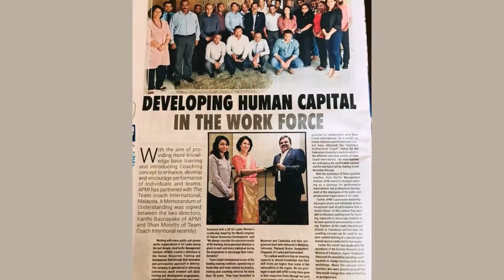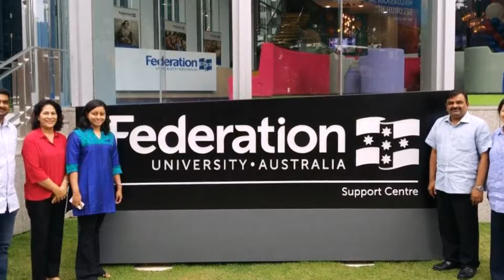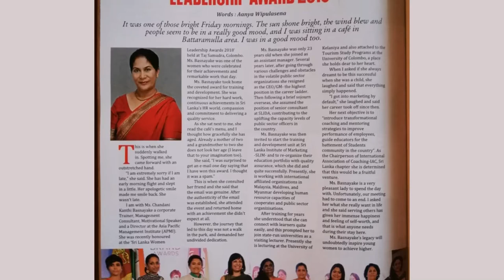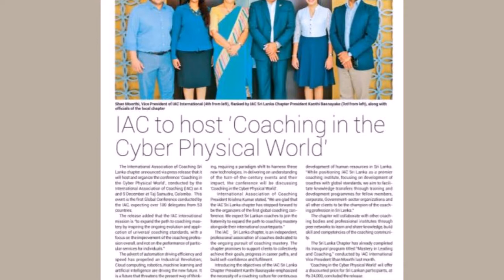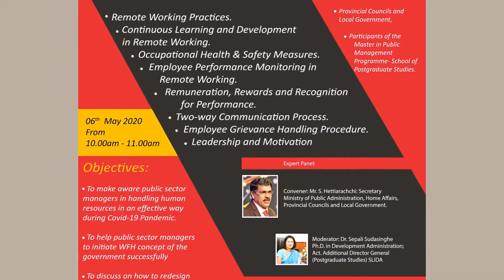Asia Pacific Management Institute Sri Lanka- Director Kanthi Basnayake Winning Note of WOMEN ICON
Kanthi Basnayake – Director of Asia Pacific Management Institute, has esteemed with a title of “Authentic Leader Award” proudly commemorated by a Times Women presented by World Women Council.

A Keen sense of her intelligence is noticed and awarded by WOMEN ICON that brings a big
turning point and proud moment on the upcoming days.

Now, she has shared about award winning experience and the feel of becoming an awardee of
International Women Icon Awards.